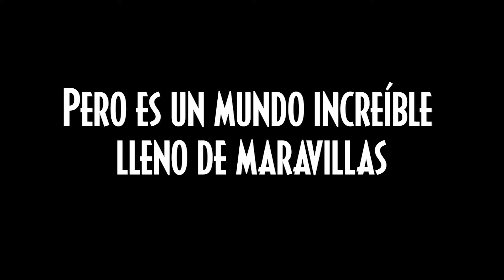[COMPILACIÓN]¿Es Jurassic World demasiado aterrador para los niños? | JURASSIC WORLD: EL REINO CAÍDO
Jurassic World puede ser un lugar aterrador para los niños ... pero también puede ser divertido, asqueroso y totalmente EPIC.